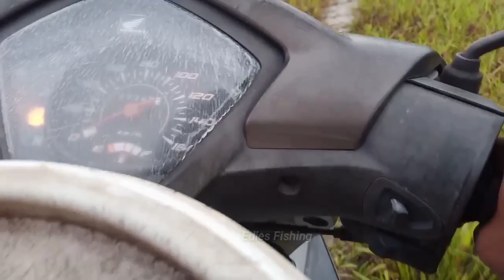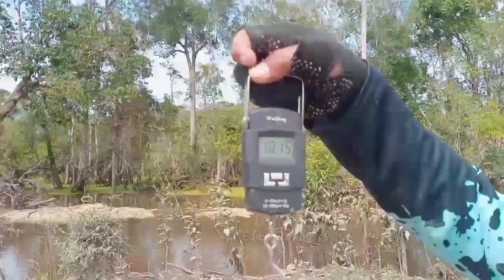JACKPOT.... CASTING GABUS KOCOLAN JUMBO KALIMANTAN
Hello Friends. !!!

Trip Mancing lagi teman teman ,saya ditemani Mas Agus Budi Prasetyo masih dispot rawa2 sawitan Kalimantan, target ikan predator Snakehead.
Dan Alhamdulillah kami baru sampai spot sudah dapat Jackpot. Apakah Itu...???
Cekidot aja. Selamat menonton. !!!